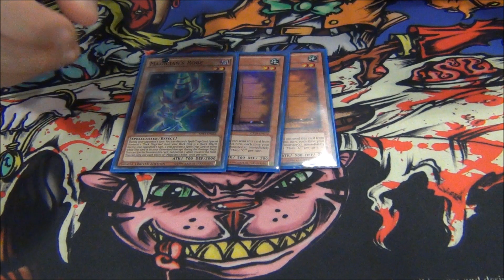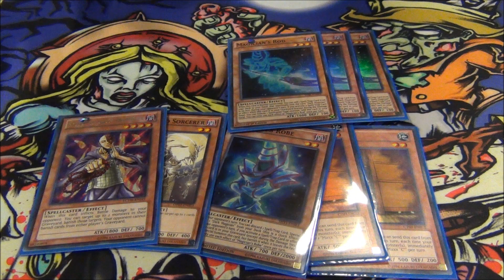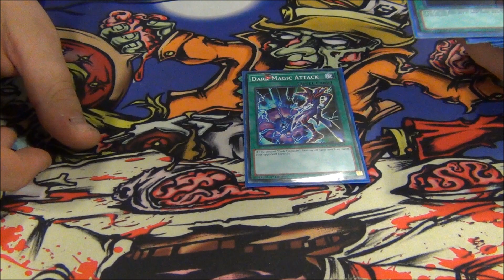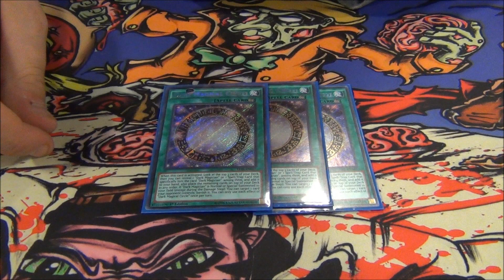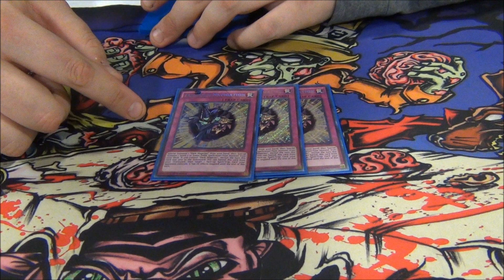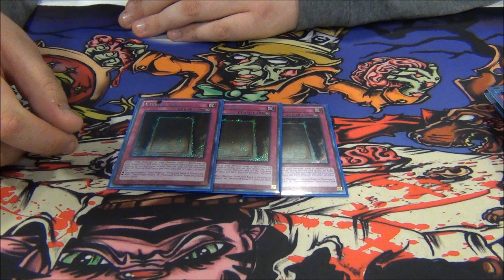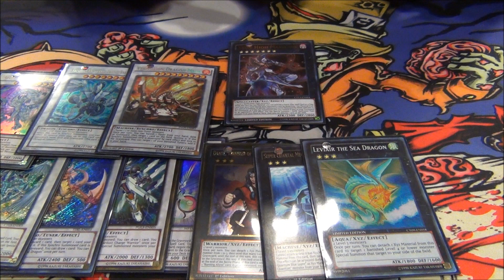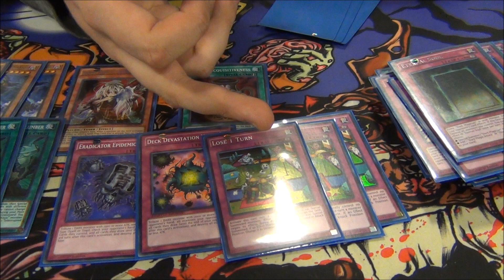Yugioh 12/10/2016 Denver, CO Regionals 9th Place Deck Profile - Dark Magicians - James Warner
Hey guys coming at you from Denver CO with a regionals this past weekend.